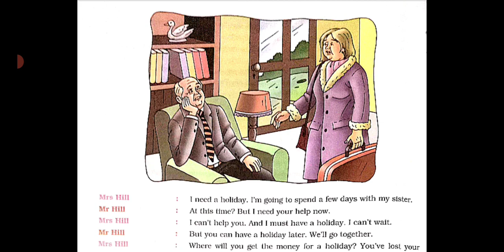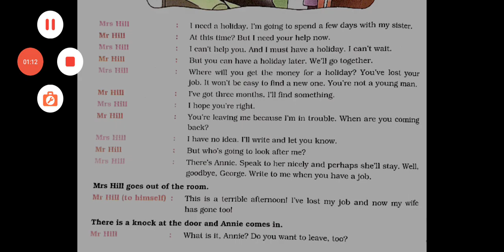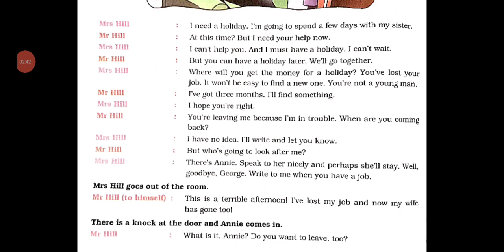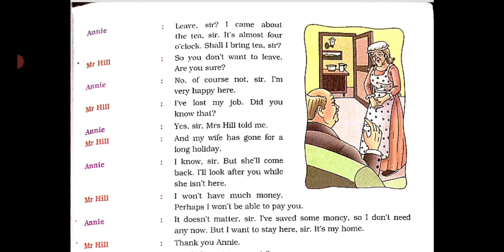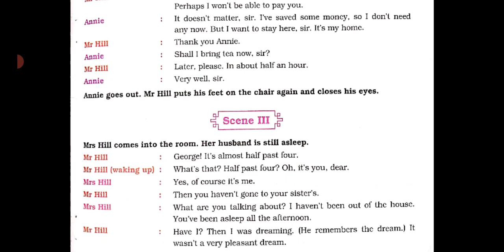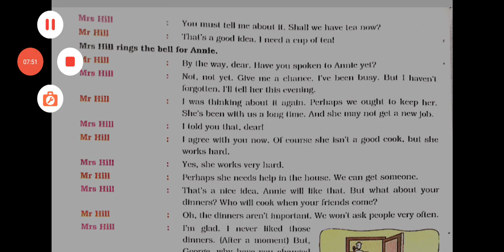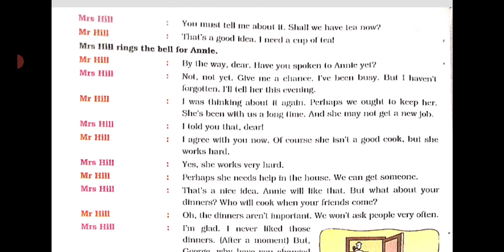Class VIII CH-12TH 'A Bad Dream' (P-4)